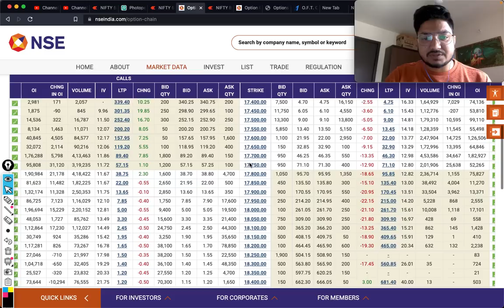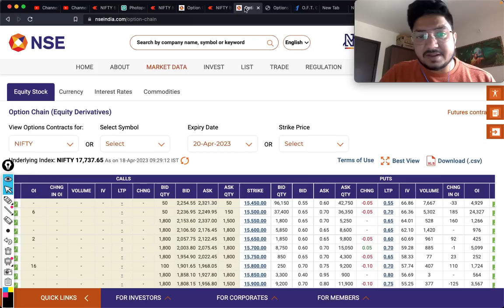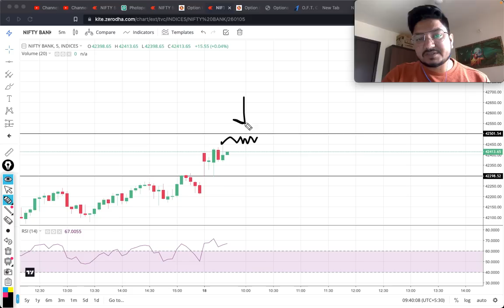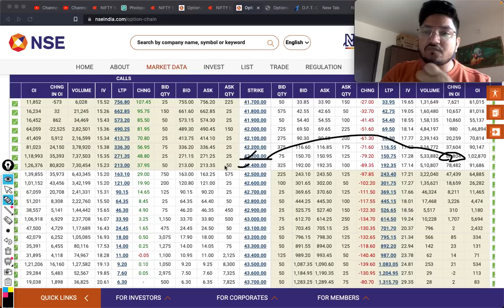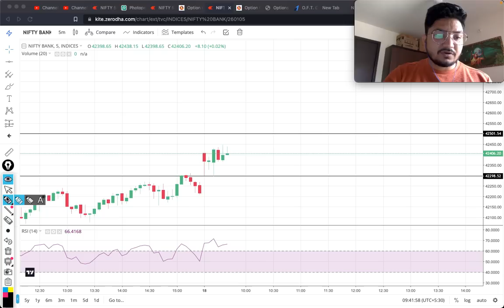Option Chain Analysis 18 APRIL | NIFTY-BANK NIFTY Today | Important Levels of Support & Resistance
18 APRIL - Option Chain Analysis | NIFTY & BANK NIFTY Important Levels For Today

Topics covered:
bank nifty options for tomorrow,
nifty tomorrow,
nifty prediction,
banknifty analysis,
nifty tomorrow
nifty prediction
bank nifty
nifty 50
tomorrow nifty 50 prediction
nifty
baba nifty
banknifty
nifty monday
nifty target
options trading for beginners
today nifty
todays banknifty prediction
tomorrow

banknifty analysis
banknifty option for tomorrow
freak trade
jarvo 69
market analysis
market for tomorrow
nifty bank
nifty bank nifty analysis for tomorrow
nifty challenge
options trading
options trading today
polygon crypto
push coin price prediction
rediff